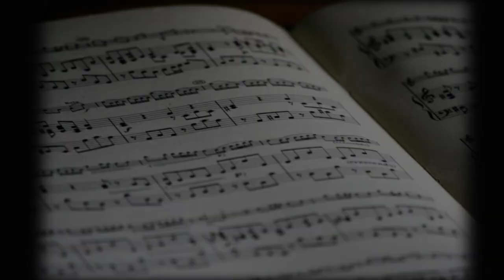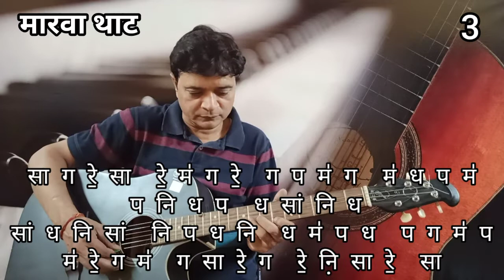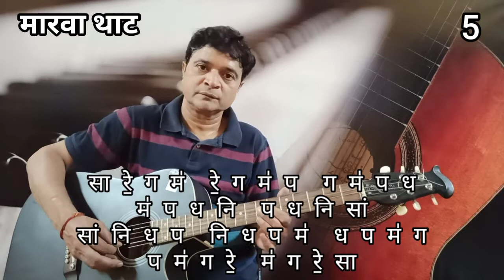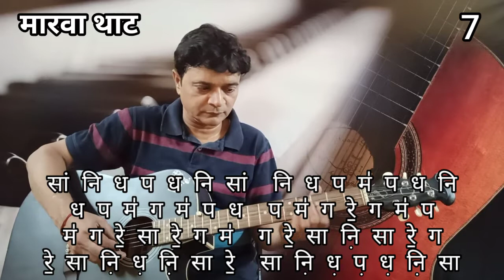Thaat Marwa based Alankaar | Guitar Lesson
This video contains 10 simple Alankaar based on Thaat Marwa played on guitar.
Swar used: सा रे॒ ग म॑ प ध नि